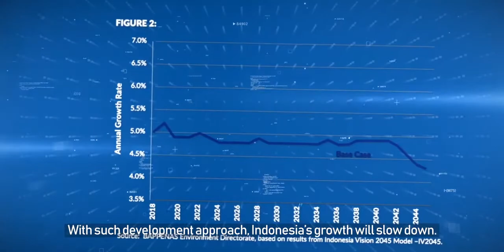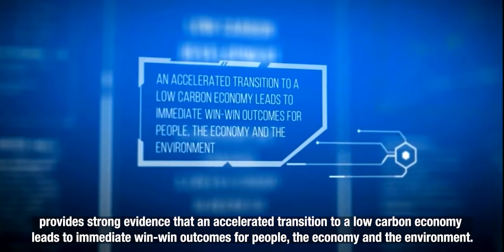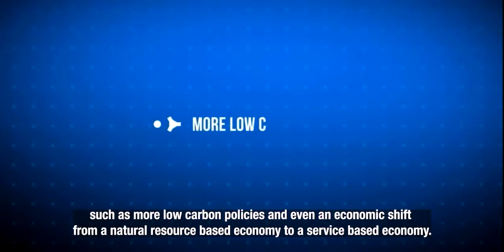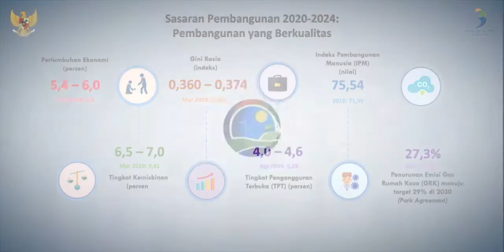Low Carbon Development Indonesia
Indonesia membutuhkan pembangunan ekonomi dimana pembangunan infrastruktur dilakukan tanpa mengorbankan kelestarian alam. Pembangunan rendah karbon adalah pendekatan yang harus ditempuh sebagai jalur pertumbuhan baru. Pembangunan rendah karbon diprediksi dapat membuka kesempatan menuju ekonomi yang kuat, inklusif, dan berkelanjutan, serta memberikan manfaat yang jauh lebih besar.